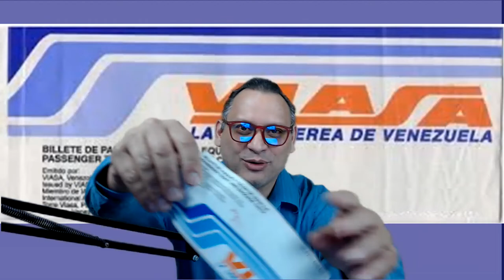Historias y anécdotas de la aviación venezolana al 110 Aniversario del primer vuelo sobre Venezuela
El 29 de Septiembre de 1912 volaba sobre Venezuela por primera una aeronave, pocos días después ocurría en Barquisimeto, Valencia, Puerto Cabello, Maracaibo y Ciudad Bolívar.

Con ocasión al 110 aniversario de ese primer vuelo sobre Caracas, Roberto Hung, nos recuerda como en poco tiempo Venezuela se convirtió en referente en la industria aeronáutica al recibir al pionero de la aviación Charles Limberg con su Espíritu de Saint Louis, y ser destino de la importante aerolínea francesa Aéropostale.

Venezuela fue parada recurrente del famoso avión supersónico Concord y de una de las más importantes aerolíneas mundiales como Pan Am.

Existían tan interesantes como desconocidas rutas como desde La Carlota hasta Higuerote, pero también con su aerolínea bandera, a prácticamente todos las grandes ciudades del mundo, bien directamente con mediante convenios con otras grandes aerolíneas.

Sin duda que esta apasionante industria tiene muchas complejidades y se ve afectada por diversas clases contratiempos, tal es el caso de la reciente pandemia de Covid, así como otras pestes y flagelos, por eso la importancia de celebrar este 110 aniversario y jamás olvidar nuestra muy rica historia aeronáutica y propender a su recuperación.